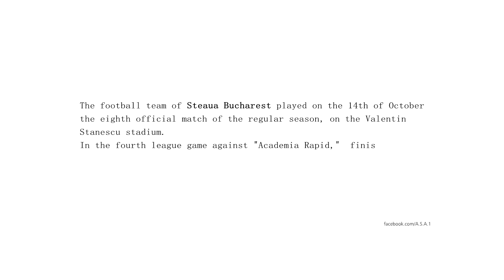14.10.2017 - Rapid Academy 1-1 Steaua Bucharest /Southside atmosphere, Pyro party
The football team of Steaua Bucharest played on the 14th of October the eighth official match of the regular season, on the Valentin Stanescu stadium.
In the fourth league game against "Academia Rapid,"  finished with a draw (1-1), the supporters of both teams came in large numbers to support their favorites, and they created a show worthy of the great games.

Echipa de fotbal Steaua Bucuresti a disputat pe 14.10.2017, al optulea meci oficial din sezonul regulat, pe stadionul Valentin Stanescu.
La meciul de liga a IV-a impotriva Academiei Rapid, terminat la egalitate (1-1), suporterii celor doua echipe au venit in numar mare pentru a-si sustine favoritii si au creat un show demn de marile meciuri.